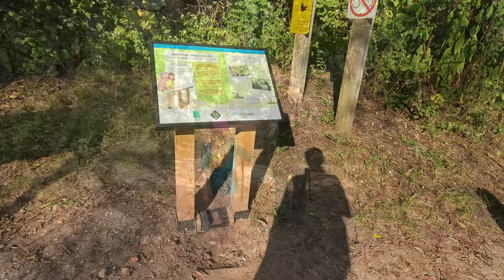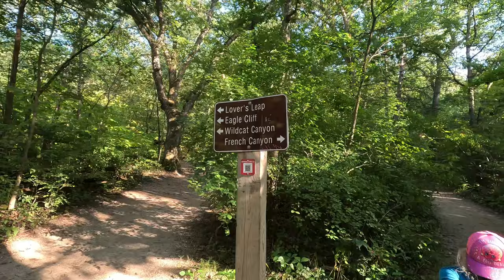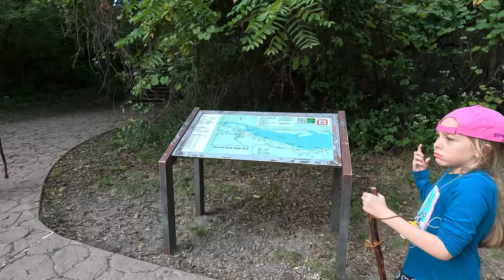Immerse Yourself in the Magic of Starved Rock: Fall Camping Bliss! Hike Along With Us! Part 5!